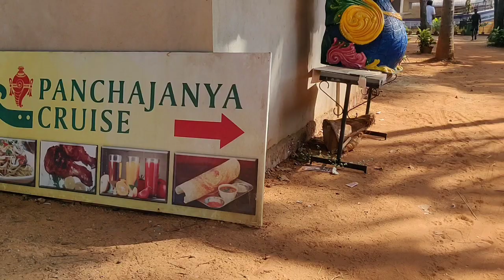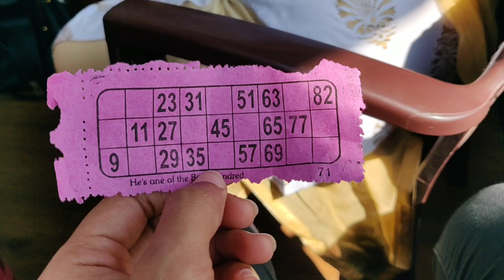Beautiful Houseboat- Panchajanya Cruise| Udupi Tourism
My sunday spent well with my beautiful ladies at Panchajanya Cruise which is located in the backwaters of Swarna River in a village called Kodi-Bengre,with a view of Sea Shore on one side and Swarna River on the other side surrounded by tiny islands with beautiful creation of nature.House Boat operated in the Delta Point where River and Sea meet together.🏝️🏞️

The boat can carry 30+  passengers, They have variety of packages like customers-day cruise, dinner cruise, overnight cruise, and day and night cruise. They also arrange parties with special packages. Price is very affordable and they also  offer something for those who wish to savour local delicacies.Food is served according to our preference, Food tastes really good and evening snacks are amzing with a hot coffee/tea💯
What i liked more about the boat is the interior and designs, well furnished dining tables,chairs, beautiful bedroom with attached bathroom toilet,kitchen and diwan bed at the living hall at the rooftop to sit and enjoy the scenic view.  Owners and the staffs were very friendly and polite with their services. The boat is kept clean and very well maintained. I really had an amazing experience there and enjoyed alot,memoriable picnic ever😊

Below is the link of the boathouse that we booked-

For more details or any queries, contact- 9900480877/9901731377